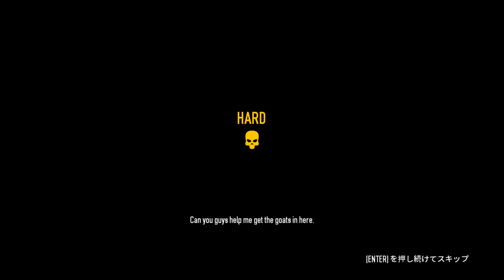【PAYDAY2】俺たちは毎日が給料日#16 "Goat Simutator" ヤギを盗めDAY2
クスリの入ったヤギをようやく捕獲し、解体して取り出そうとしたところに、
またまた警察に加えて別のギャングまで来てしまったので交戦します。